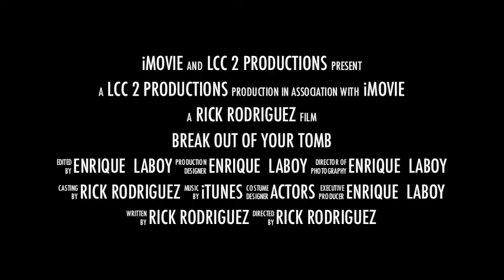Liberty Christian Center's Easter Trailer (2011)